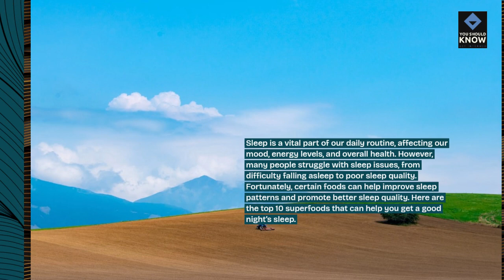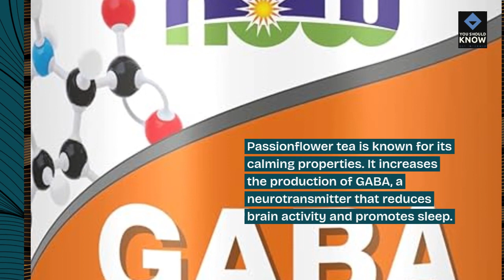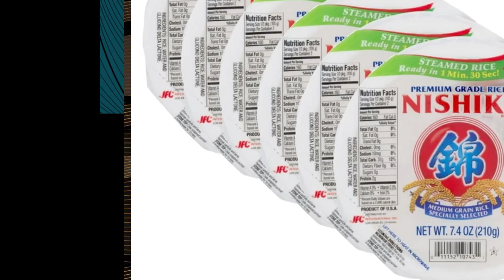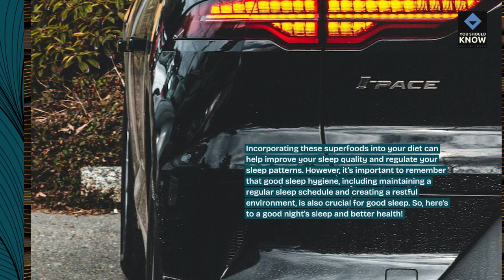Top 10 Superfoods for Improving Sleep Quality and Sleep Patterns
Enhance sleep quality and promote healthy sleep patterns with these superfoods that contain compounds known to support relaxation and melatonin production. From sleep-inducing herbs to magnesium-rich foods, incorporate these foods into your diet to optimize your sleep health.